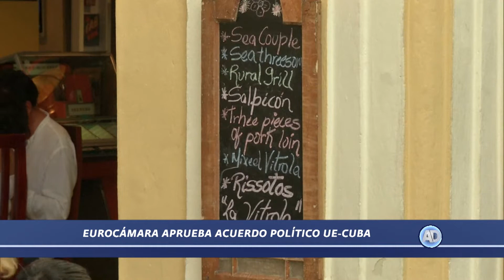Justicia en el mundo